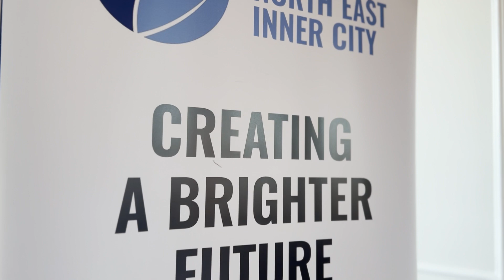COMUNIDADE Sports and Intercultural Programme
COMUNIDADE Sports and Intercultural Programme is a dynamic partnership between the Five Lamps Arts Festival and the NEIC.

The programme was launched as part of Dublin City Council Social Inclusion Week 2023 by the Lord Mayor of Dublin Daithí de Róiste. The Brazilian Ambassador in Ireland, Marcel Biato, was also present at the event.

10 Primary Schools in Dublin North Inner City are participating in a journey of sports, culture, and unity. More than 1500 children are taking part in this incredible initiative.

The programme offers a diverse range of activities, including Capoeira, Jiu-jitsu, Gymnastics, and Dance classes, aimed at fostering creativity, teamwork, and wellbeing among our young participants.

The COMUNIDADE Sports and Intercultural Programme is all about celebrating diversity, building bridges, and promoting social inclusion.

📹 credit Sany Dallarosa